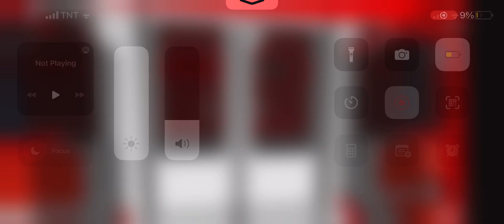(Roblox) JR-Series Doors Closing